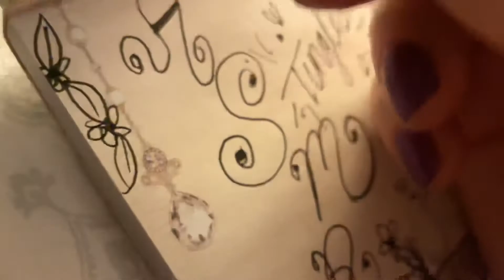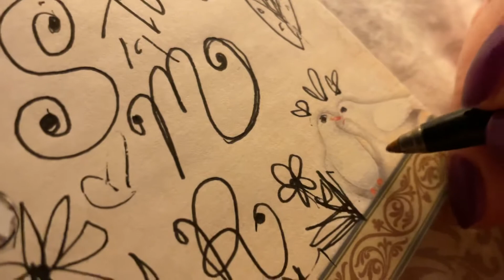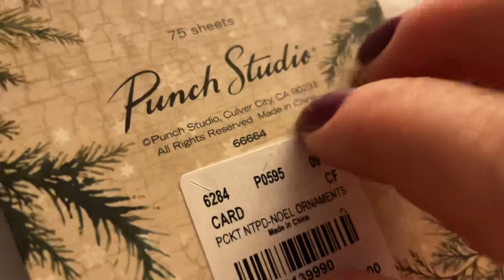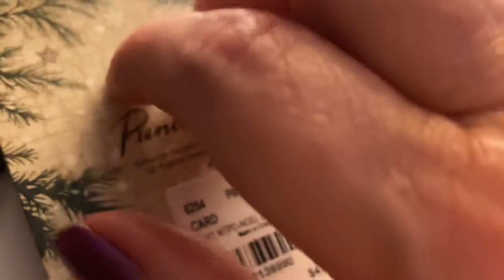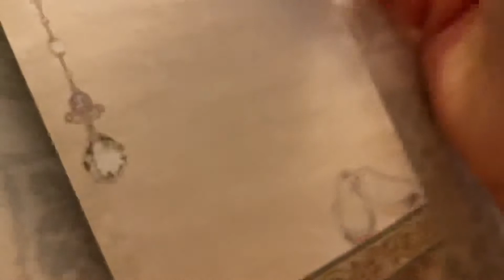ASMR🕊PEACEFUL DOODLING✨using a very old ink pen🖊NO TALKING 😌✨💤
Found a very old ink pen that for some reason never runs out even after over 2o years and it made me want to doodle for a few minutes. So I hope you find this relaxing friends ☺️🕊🖊💜✨xoxo

Pick up a pen and paper and begin,,,it’s up to you what you create from that point on😌✨🕊